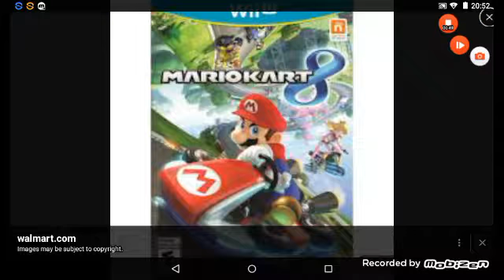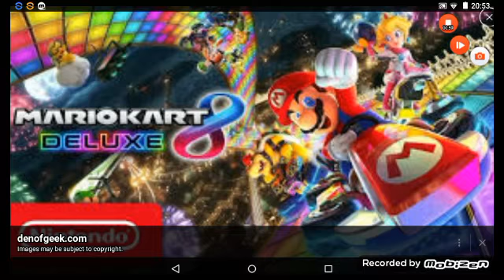Mario kart games 1992 To 2017